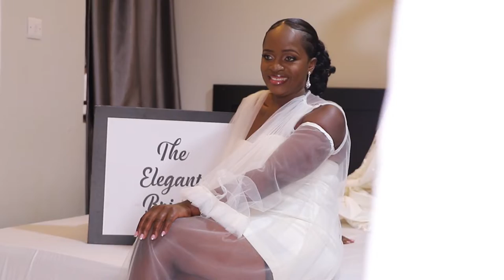KEN AND JULIA wedding moments 2022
The wedding was at Namirembe cathedral and laiter joined there reception at Royal suites bugolobi